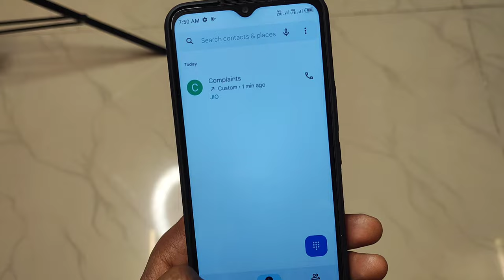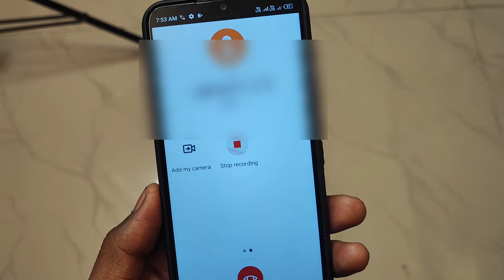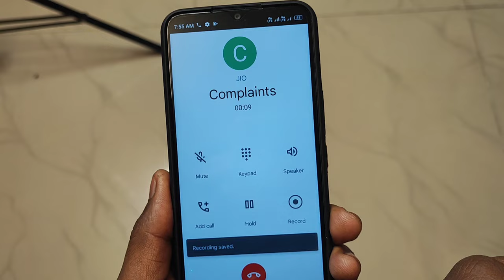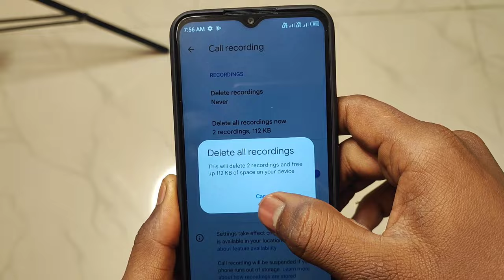tecno spark phone me auto call recording kaise kare | how to set auto call recording in tecno mobile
tecno spark phone me me call recording kaise kare
how to set auto call recording in tecno mobile

Hello dosto iss vdeo me hamne aapko bataya hai ki aap apne kisi bhi tecno mobile me auto call recording kaise set kar sakte ho